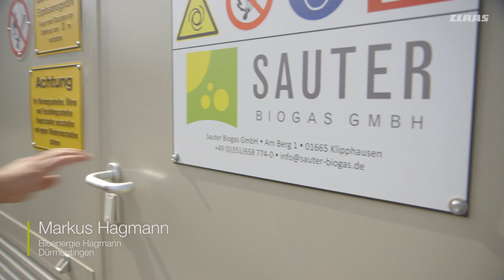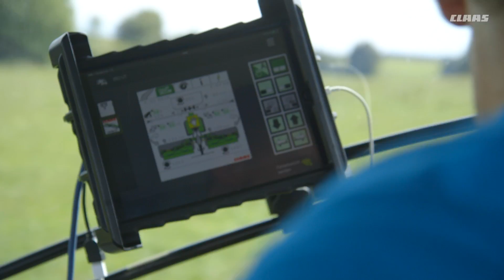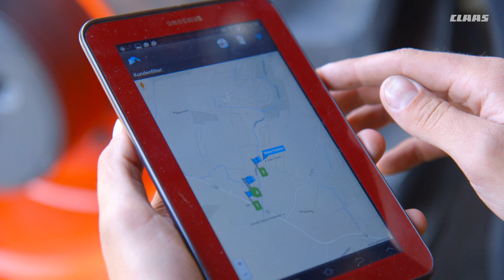EASY on board. Ein Terminal für den Kunden. / 2015 / de